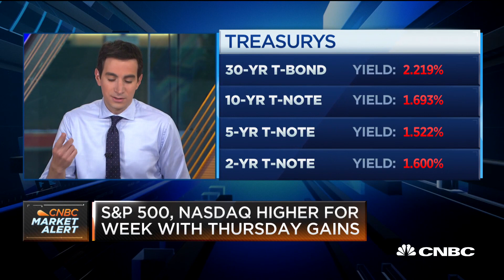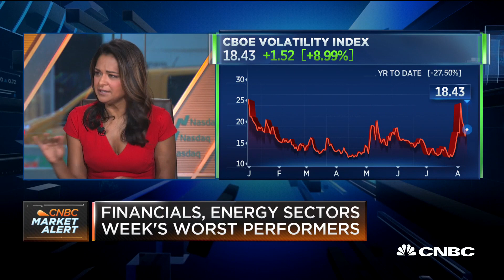The S&P is pricing in a recession that is unlikely to happen, strategist says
Savita Subramanian, head of U.S. equity and quantitative strategy at Bank of America Merrill Lynch, and CNBC Fast Money Trader Guy Adami join "Squawk Box" to discuss what they are seeing in the markets.